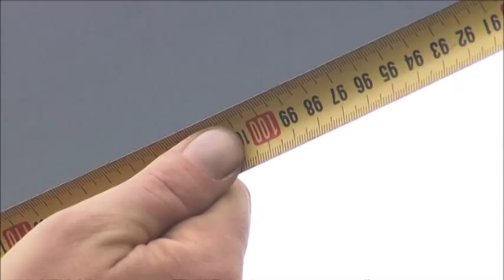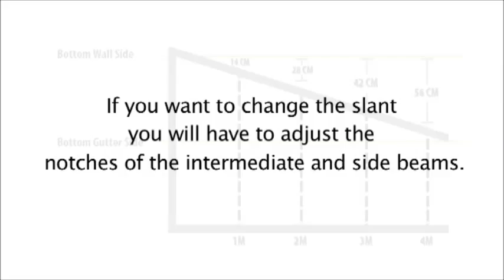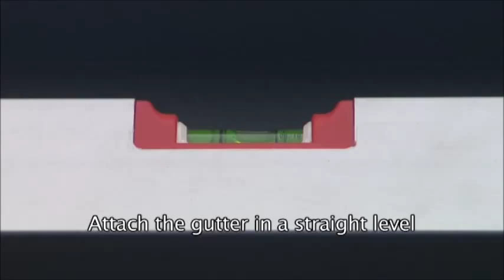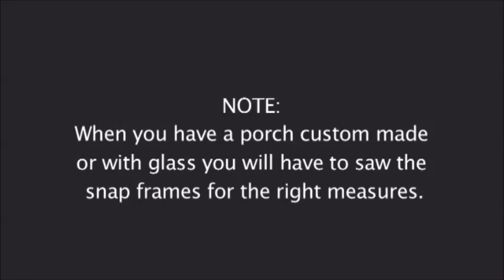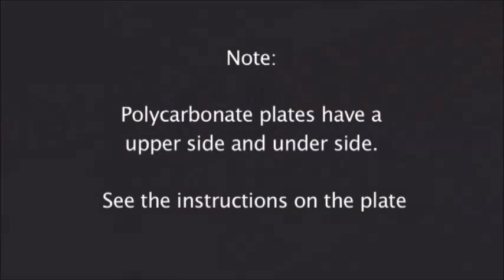Veranda Installation DVD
This instructional DVD is supplied with all Gardendreams verandas. for more details.